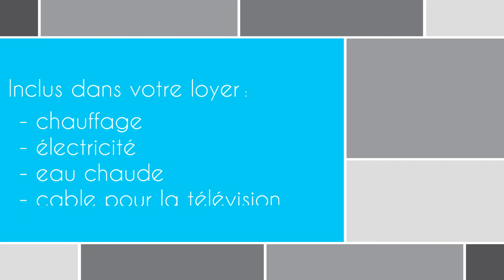Southwest One - 2 chambres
Profitez d'un espace spacieux et confortable : de la place pour tous, une lumière naturelle omniprésente et un grand balcon vous permettant de profiter de l'air frais et d'un superbe panorama. Deux chambres à coucher, spacieuse salle à manger et plus encore!